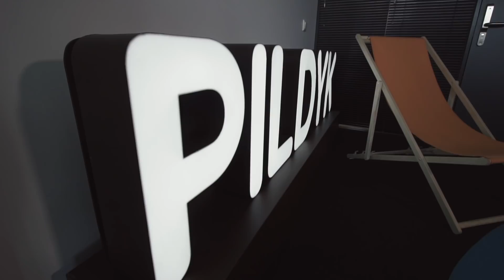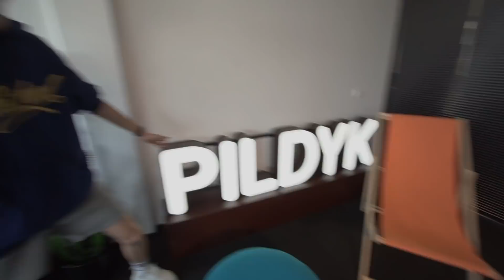Pildyk ofiso turas su Talžūnu 😎 | Lauritta, sTimoMedia, Talžūnas, Vėjas